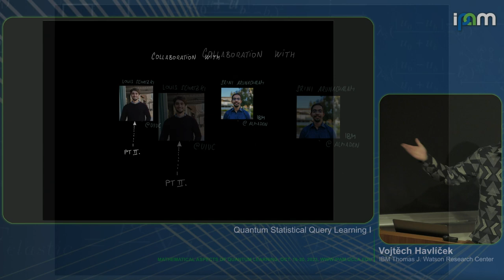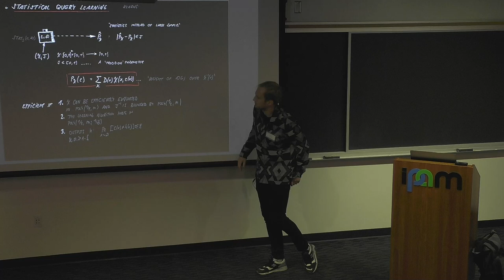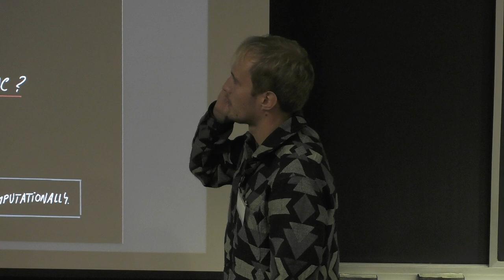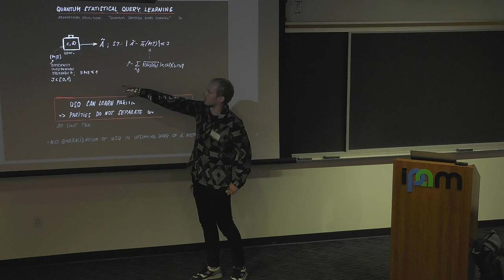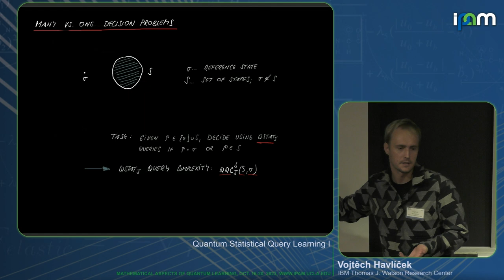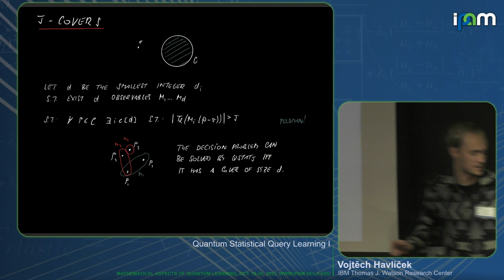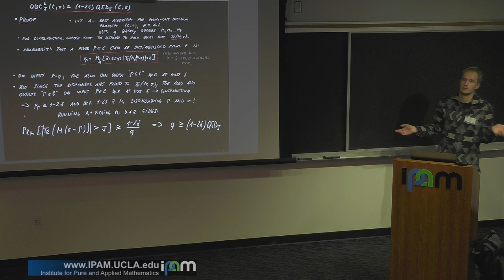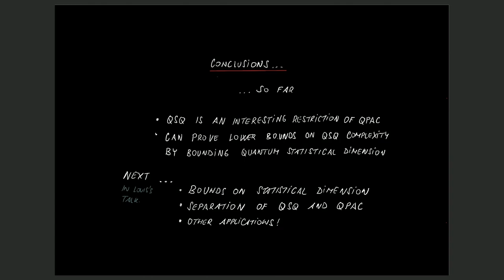Vojtěch Havlíček - Quantum Statistical Query Learning I of II - IPAM at UCLA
Recorded 19 October 2023. Vojtěch Havlíček of the IBM Thomas J. Watson Research Center presents "Quantum Statistical Query Learning I of II" at IPAM's Mathematical Aspects of Quantum Learning Workshop.
Abstract: Statistical query learning model (SQ) is a restricted learning model that learns by querying estimates of random variables. It was originally introduced by Kearns to capture effect of noisy samples in learning. It is known that there are efficiently PAC learnable problems not efficiently learnable in SQ. Does this also hold for the quantum generalizations of these models?
We discuss quantum generalization of SQ -- the quantum statistical query learning model (QSQ) -- and compare its power to both quantum PAC and quantum PAC with separable measurements. We discuss two results: the equivalence of entangled and separable measurements for boolean function classes and a separation of QSQ and noisy quantum PAC learning. Our main technical contributions are lower bounds on QSQ learning.
We split our talk into two parts; this is part I.:
Part I.
- Motivates QSQ, describes the model in detail and outlines the main results.
- Discusses the equivalence of function learning by separable vs. entangled measurements.
- Outlines a basic proof strategy for QSQ lower bounds.